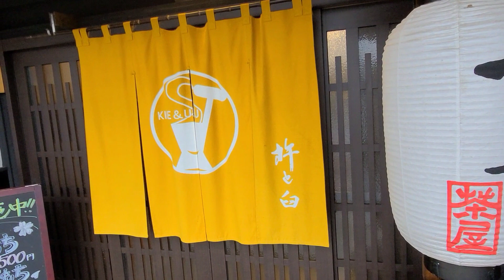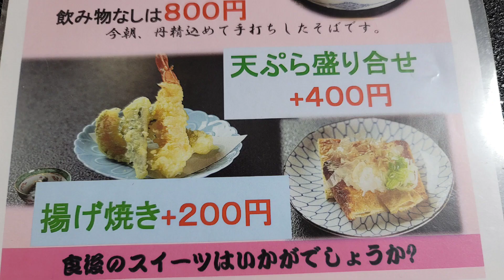里山の風景と古民家の店#おいしい 絶景 日本一 、福井県福井市東郷にある隠れ家的なお店で古民家を改装したどこか懐かしい雰囲気の店です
里山の風景を残し、ゆったりとした時間が流れる杵と臼では、地元東郷（福井市）の農作物で作るランチやカフェ、農家民宿、餅つきなど、さまざまなイベントを楽しんでいただけます。
どこか懐かしい、なぜか落ち着く、まるで自分の故郷のような気持ちを体験できますよ。
火曜日限定の蕎麦は絶品ですよ